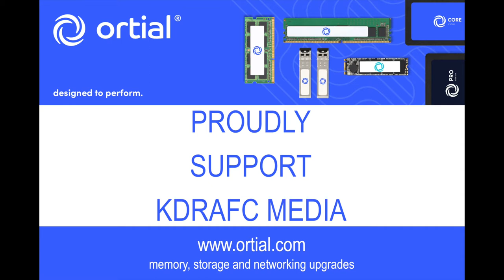Roman Neal Goal 2 v Featherstone Colliery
GOAL VIDEO // Roman struck again to make it 4-0 when he scored from his own rebound